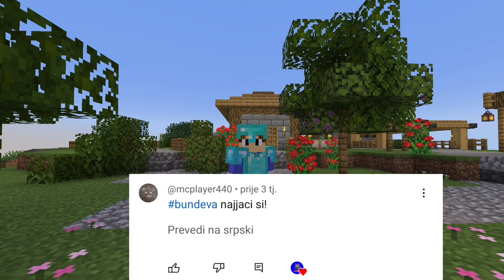ISTRAŽIO SAM TAJANSTVENU MAPU I NAŠAO SAM OVO...!? :O (23)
Oćete još Minecraft-a?🏗️🤔⚔️

🔵 SVAKU SUBOTU U 12:30h VIDEO🔵
🔥Short video svaki dan🔥
KLIKNI TO SUBSCIBE DUGME I OVO ZVONCE KRAJ NJEGA TEBI JE TO SEKUNDA A MENI MNOGO ZNAČI. Hvala ti!
🛑Sub  | Like  ZA JOS OVAKVIH BRUTALNIH VIDEA!!!🛑